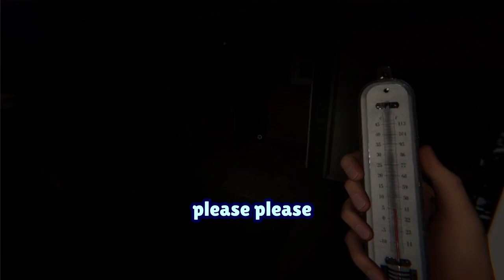Phasmophobia on the Couch - Coward Edition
Elvi and Vany, two professionals, play Phasmo and get scared. Hilarity ensues. Things are said. People are doxxed. Ghosts are banished back to the shadow realm (sometimes).

Vany and Elvi are the Couch Cretins. Two mid-school gamers trying to bring back couch co-op. They're "professionals" comin' at you from Leo's Basement on the Cretin Couch here to bring you laughs, gamer moments, controversial topics, anger management, and professionalism (more laughs).